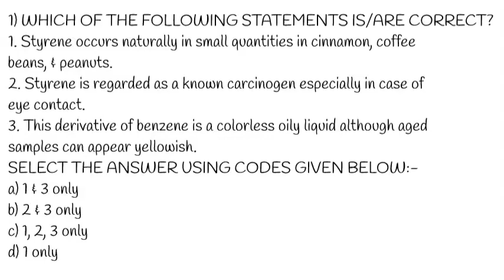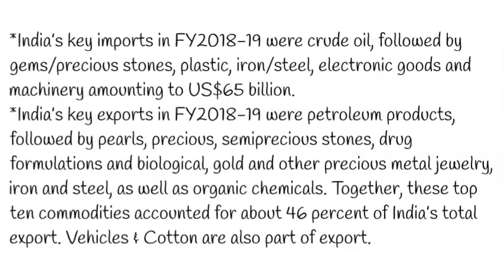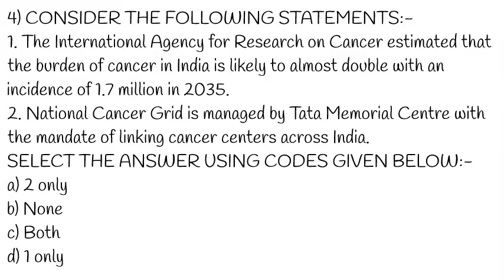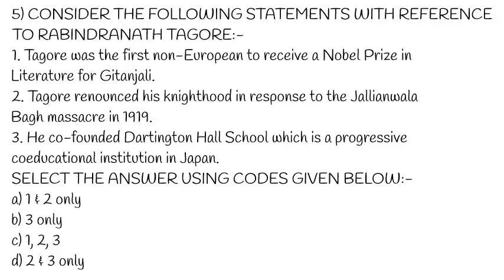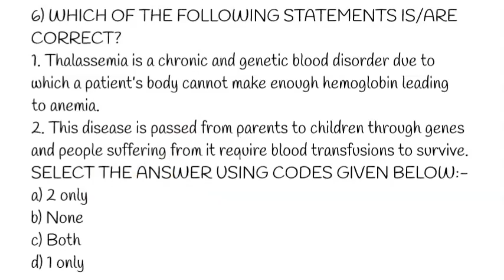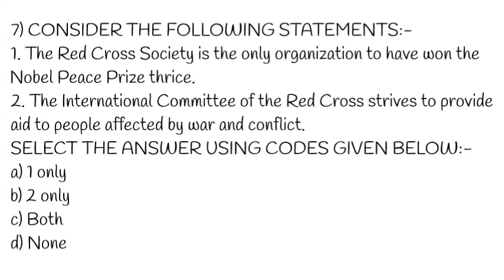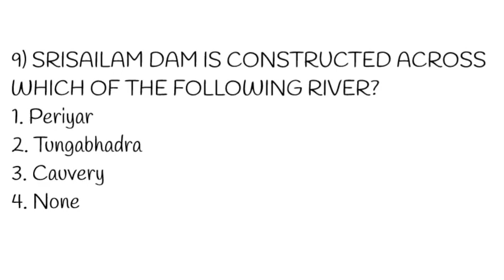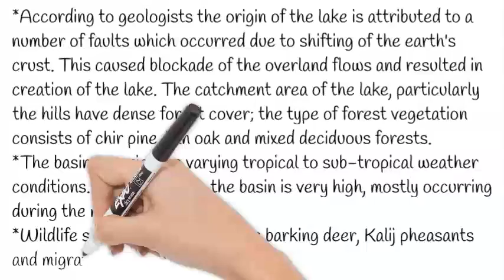13 May 2020 UPSC 10 MCQ with Correct Answer & Explanation | prelims2020 mcq